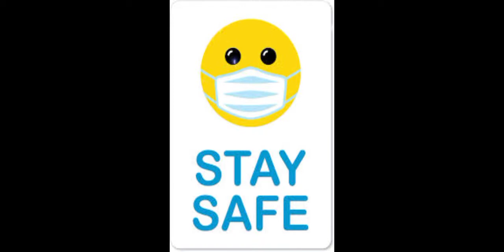Davao Metro shuttle"Bussid Terminated Mindanao"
skin by: Havens G. Buba and Marc A. Vergara